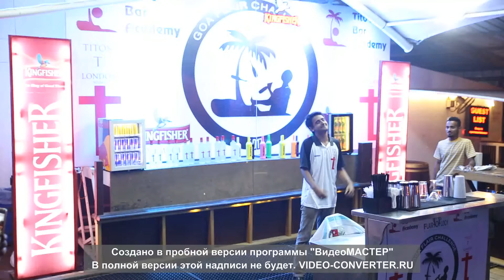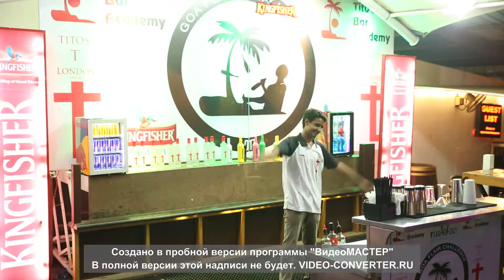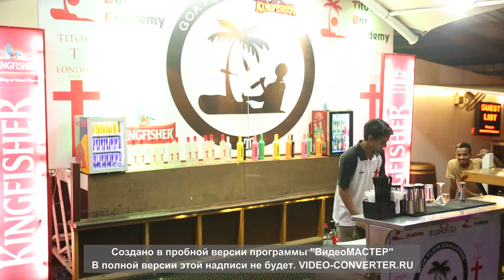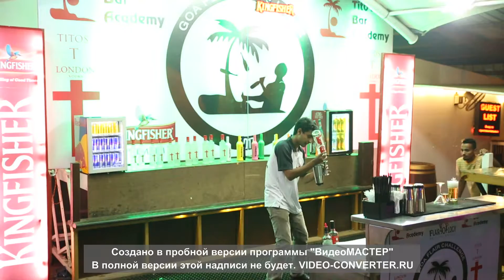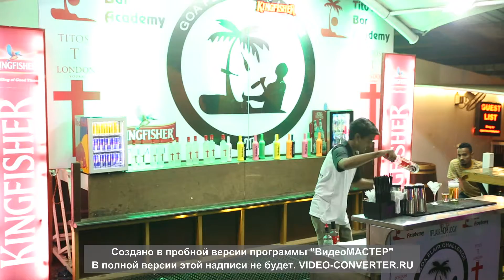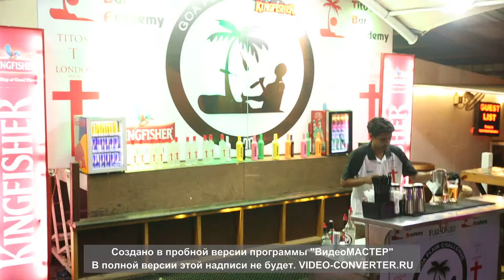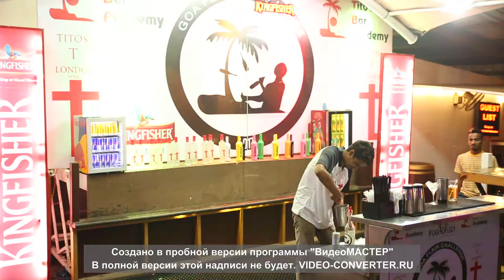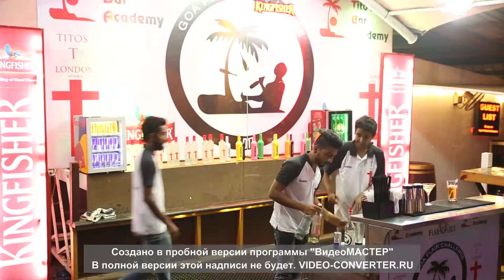Pranav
Goa Flair Challenge 2017 Feb